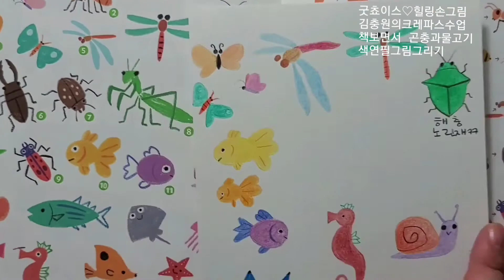🦋김충원 크레파스 수업 📕책보면서 색연필그림 곤충과물고기 그리기🐠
크레파스 수업 책이지만 응용해서
색연필로 그림을 그렸습니다